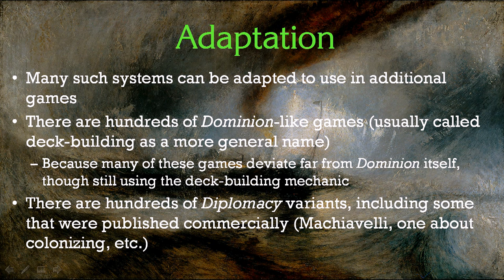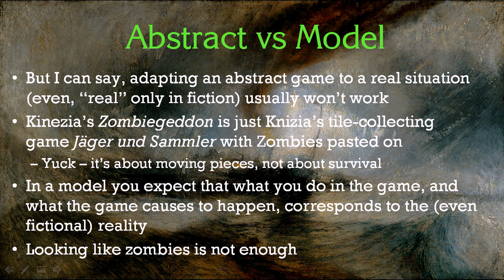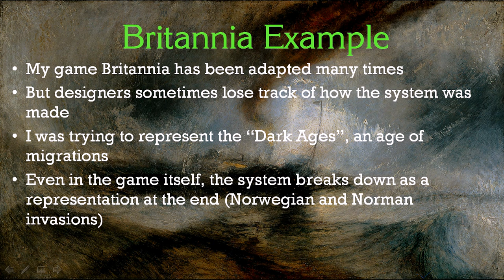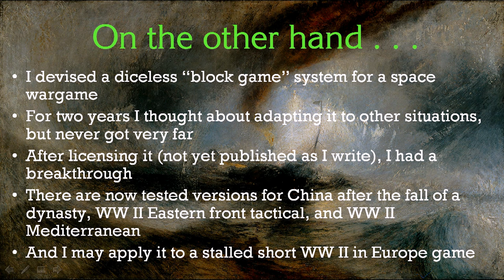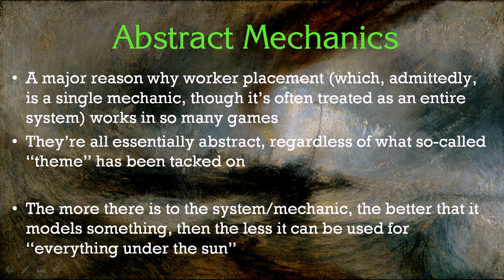Adapting game systems to other topics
It's common to use the same game system for more than one game. At some point, adapting a system to a different game (different subject, objective, etc.) won’t work well.

Where do we draw the line?

My thanks for the generous support from Rossan 78.

My online audiovisual courses about games design (and games in general) can be accessed